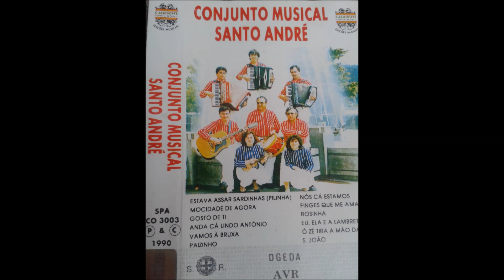conjunto musical santo andré eu ela e a lambreta